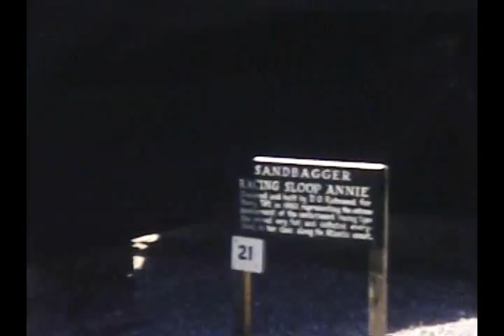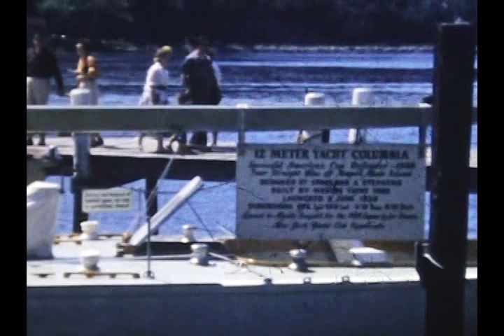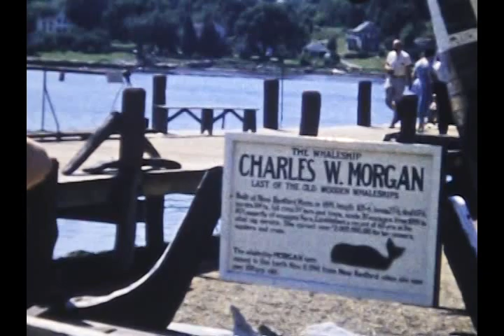Reel 32 - 1959 Mystic CT